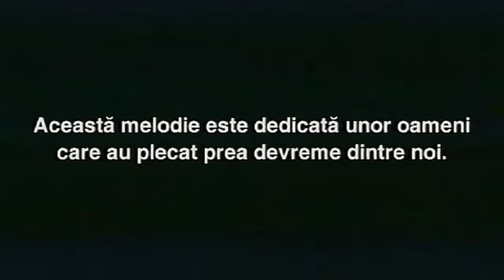Holograf - Vine o zi (Official Video)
Muzica / mix: Holograf
Versuri: Holograf
Productie: Holograf Production
Mastering: Simon Francis Mastering UK